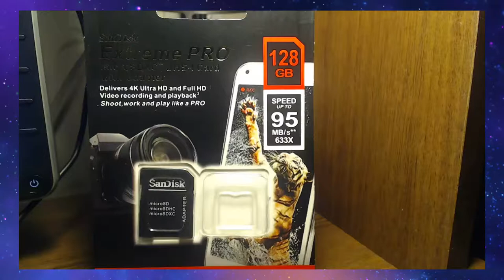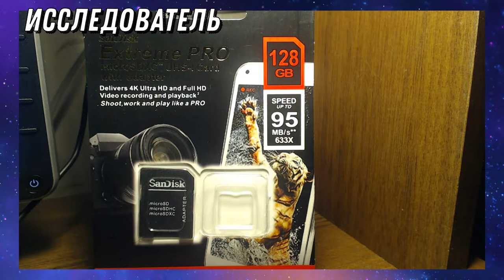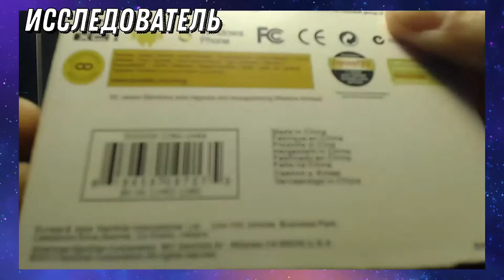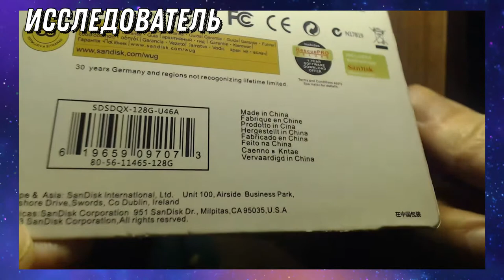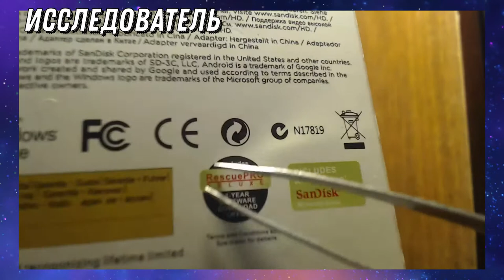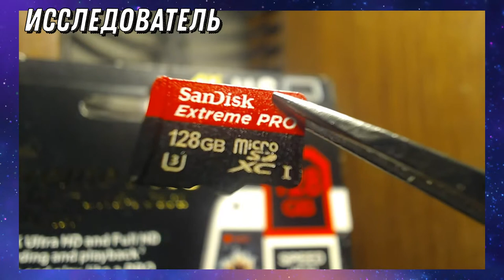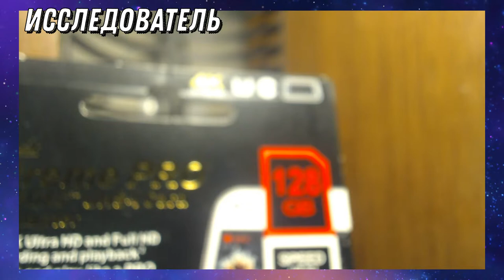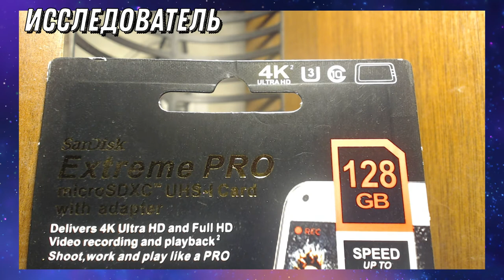ПОДДЕЛКА КАРТА ПАМЯТИ SANDISK MICRO SDXC EXTREME PRO 128GB